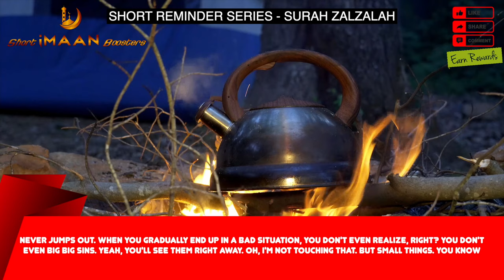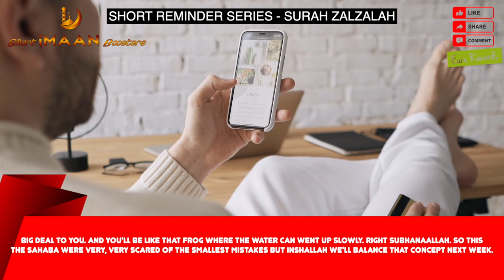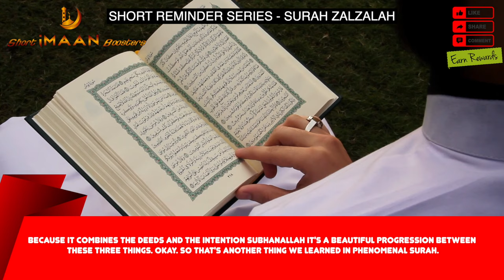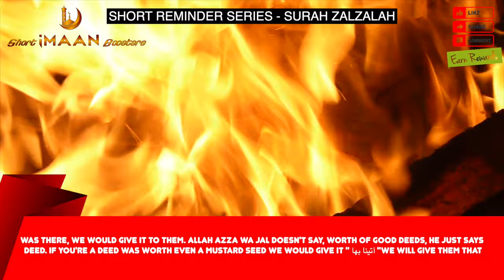REASONS WHY SMALL SINS ARE SO DANGEROUS I BEST LECTURES OF NOUMAN ALI KHAN I NOUMAN ALI KHAN NEW